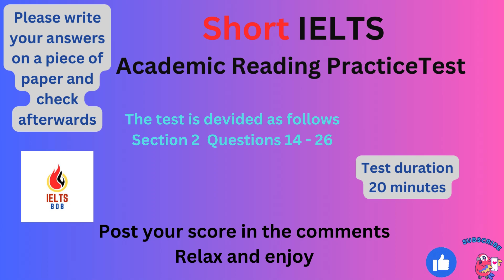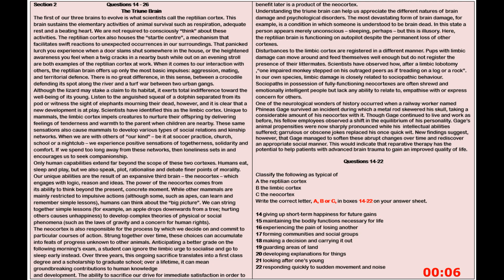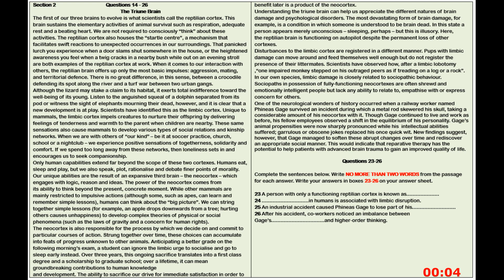IELTS Short Academic Reading Practice Test 47 With Answers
Music Credits

Chapters
00:00 Intro
00:16 The Triune Brain (Multiple Choice) Questions 14 - 22
13:16  The Triune Brain (True/False) Questions 23 - 26
20:16  Answers
20:46  Epilogue